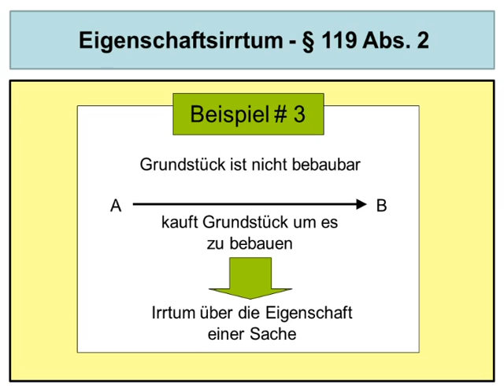119 abschnitt 13 lang